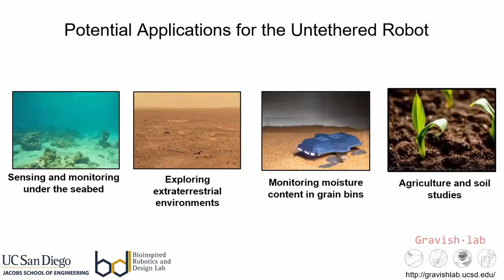Turtle-inspired bot swims and senses under sand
This robot can swim under the sand and dig itself out too, thanks to two front limbs that mimic the oversized flippers of turtle hatchlings. It’s the only robot that is able to travel in sand at a depth of 5 inches. It can also travel at a speed of 1.2 millimeters per second–roughly 4 meters, or 13 feet, per hour.​​ This may seem slow but is comparable to other subterranean animals like worms and clams. The robot is equipped with force sensors at the end of its limbs that allow it to detect obstacles while in motion. It can operate untethered and be controlled via WiFi.

The robot is the result of several experiments conducted by a team of roboticists at the University of California San Diego to better understand sand and how robots could travel through it. Robots that can move through sand face significant challenges like dealing with higher forces than robots that move in air or water. They also get damaged more easily. However, the potential benefits of solving locomotion in sand include inspection of grain silos, measurements for soil contaminants, seafloor digging, extraterrestrial exploration, and search and rescue.

Video by Shivam Chopra